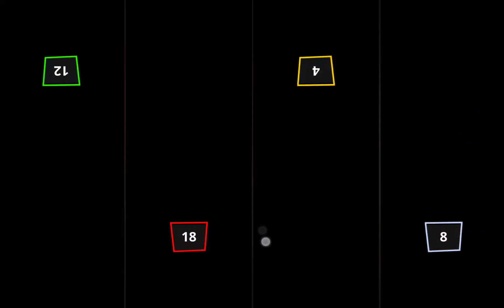bfdi but stickman party